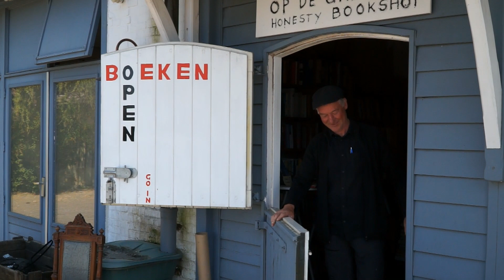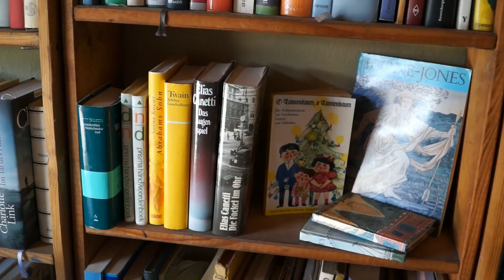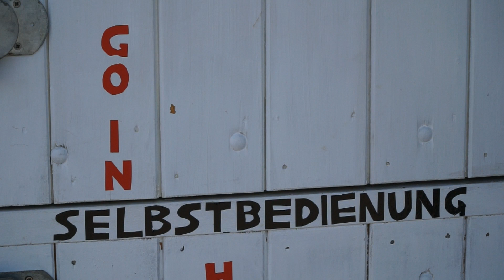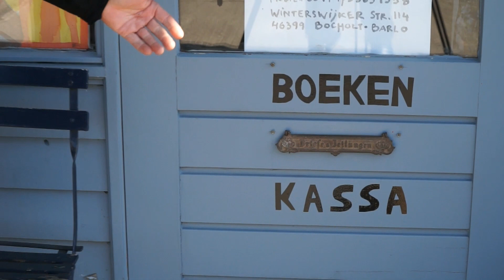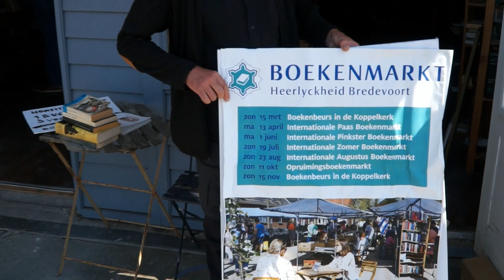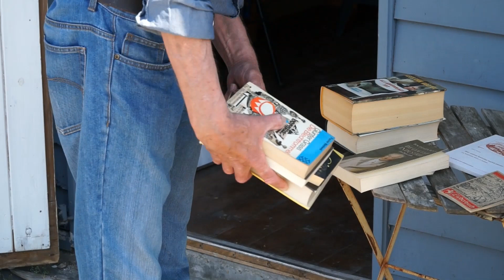Op de grens met Bocholt Barlo een boekje tanken